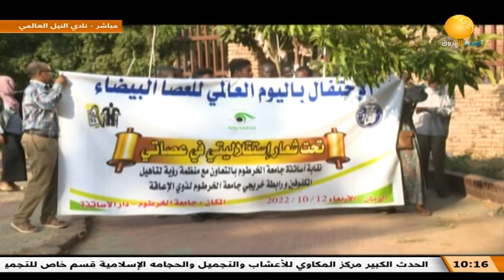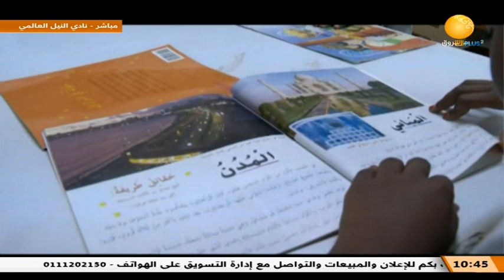صباح الشروق ـ السبت 14 أكتوبر 2022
الشروق_ الفضائية
Ashorooq Tv
ـــــــــــــــــــــــــــــــــــــــــــــــــــــــــــــ